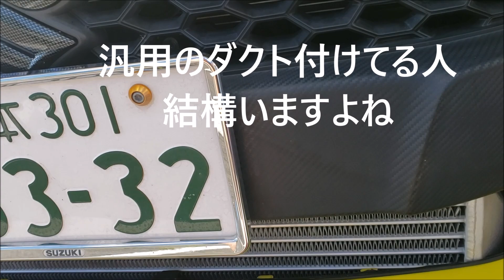スイフトスポーツ！買って良かったと思ったパーツ2選！【ZC33S】SUZUKI new swift sport 目立つ！性能アップも見た目もグッド！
「ZC33S」「改造車」「頭文字-D」「車とバイク」
久々の黒子のトークショーにキレ気味のせいゆう（僕）

僕が良く観ている動画

ヤフオク
ZC33S用　サポートバー
G-ワークスさんの取り扱いパーツ